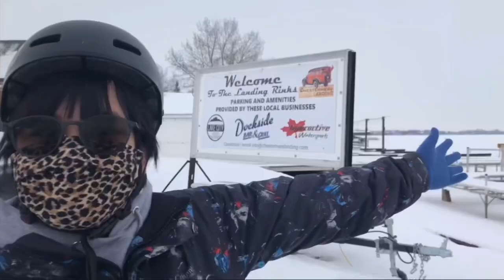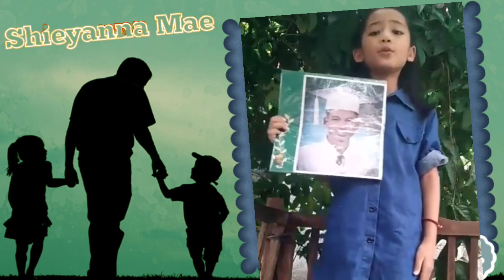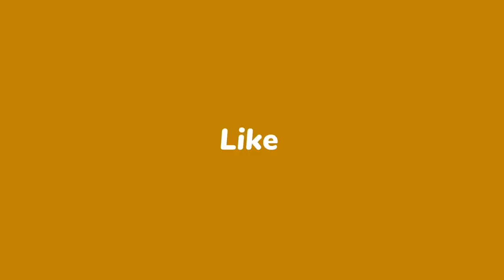I Love My Daddy Sing and Dance with Bajai Vlogs Super Kids Contestants - Father’s Day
Vote for your chosen kid and be part of their community to win P2,000 Gcash on Grand Finals!
DM Bajai Vlogs Facebook for more details.